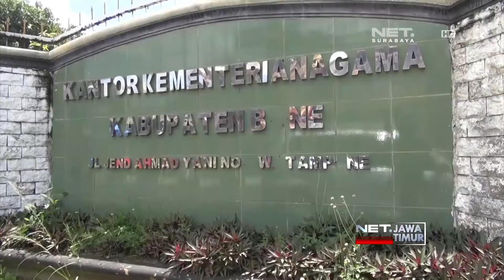NET. JATIM - BANYAKNYA CALON HAJI SEBABKAN DAFTAR TUNGGU YANG LAMA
** NET. JATIM **
Ya...Musim Haji Dua Ribu Tujuh Belas Akan Segera Berakhir...Seiring Dengan Mulai Kembalinya Jamaah Haji Ke Tanah Air. Kementrian Agama Ri Klaim...Pelaksanaan Ibadah Haji Tahun Ini Berjalan Lancar Dan Lebih Baik Dari Tahun Sebelumnya. Hanya Saja, Masih Ada Satu Masalah Haji Yang Belum Terselesaikan...Yakni Daftar Tunggu Haji Yang Mencapai Puluhan Tahun.